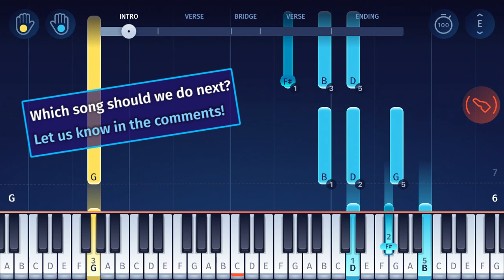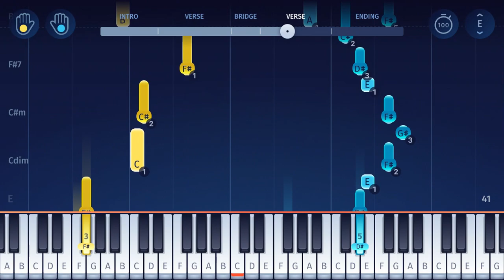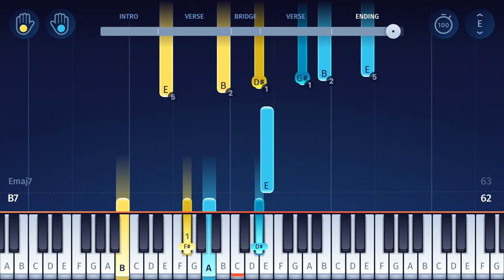Michael Bublé - It's Beginning to Look a Lot Like Christmas - Piano Tutorial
With this tutorial, you can play “It's Beginning to Look a Lot Like Christmas” by Michael Bublé on piano!

Written by Meredith Willson, "It's Beginning to Look a Lot Like Christmas" was a hit in 1951 for Perry Como and Bing Crosby. Over the years, it was covered by many artists. Probably the most famous recording is the version Michael Bublé recorded for his 2011 Christmas album!

In the OnlinePianist app, you can find all your favourite christmas songs (such as Jingle Bells, Let it snow, Santa Claus is coming to town, The first Noel, Joy to the World, Rudolph the red-nosed reindeer, Silent Night, O Holy Night, O Tannenbaum, Last Christmas, We wish you a merry christmas, and many more)!